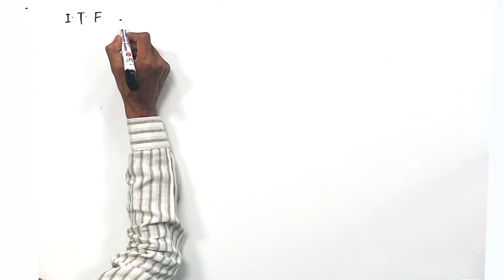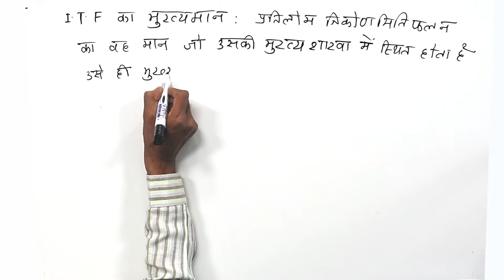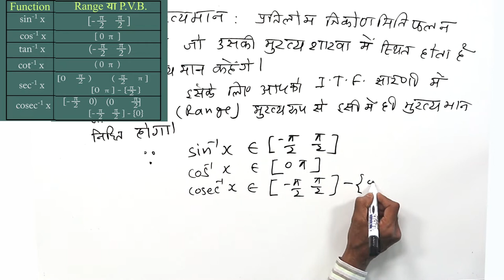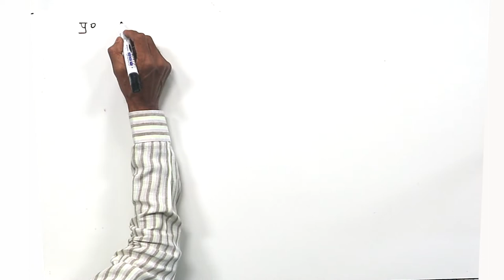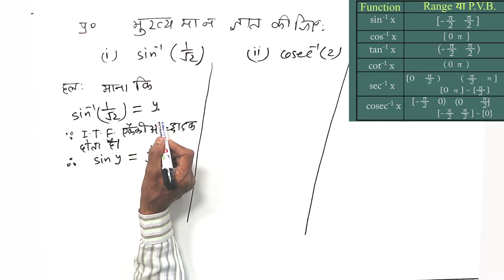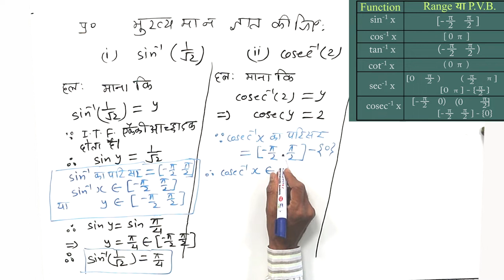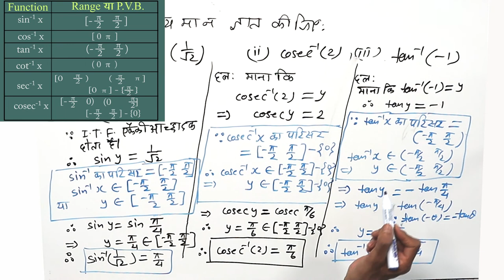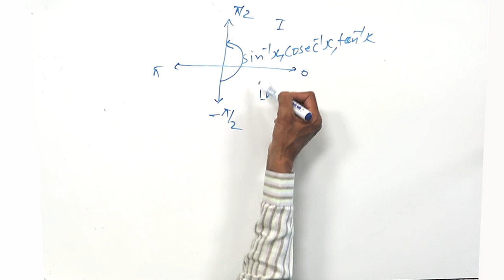CLASS 12th MATHS | CHAPTER 2 | INVERSE TRIGONOMETRIC FUNCTIONS